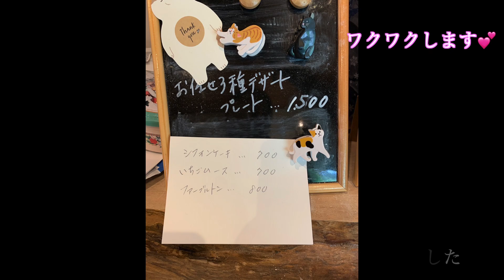3分でわかる【北鎌倉 春のgrandK グランケー】2023年3月24日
【今日の鎌倉】2023年3月24日撮影
北鎌倉　grandK(グランケー）

お世話になっている曲🎶  BGM🎶（ありがとうございます）

【鎌倉　毎日がカフェめぐり】

はじめまして♪　鎌倉（由比ヶ浜）生まれ、鎌倉育ちのまりま〜♪です。
小学校・中学は段葛（だんかずら）を通り、鶴岡八幡宮の鳥居をくぐり鎌倉の風を感じながら育ってきました。
生まれてから現在まで美しい海、緑豊かな鎌倉。湘南に日々癒されています。

趣味のカフェ・レストラン巡りや四季の鎌倉の癒し空間をVlogにしています。
鎌倉・葉山・逗子・片瀬海岸・江ノ島のcafe・レストラン・お土産・四季の海・山の風景を動画にしています。
同じ場所でも四季により全く雰囲気も違いますので、その辺も楽しんでいただけたら嬉しいです。

鎌倉を楽しみたい時の参考にしていただけたら嬉しいです。